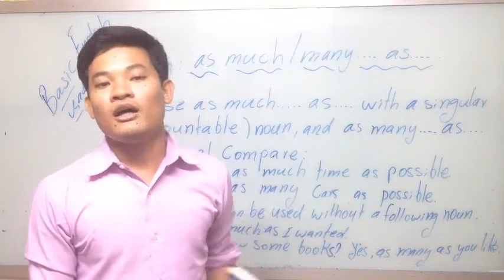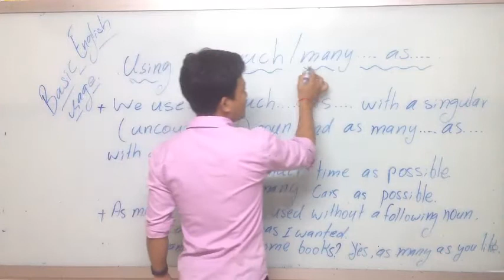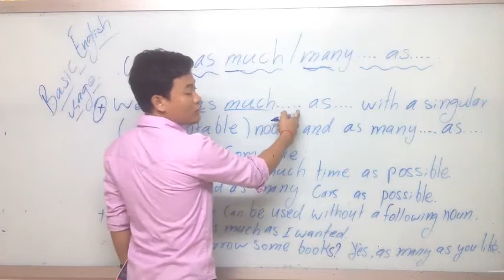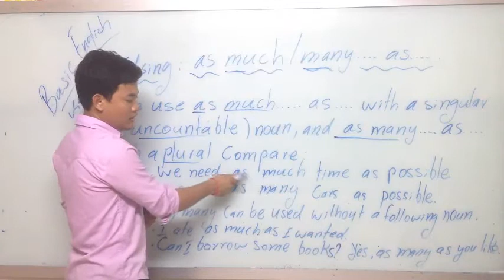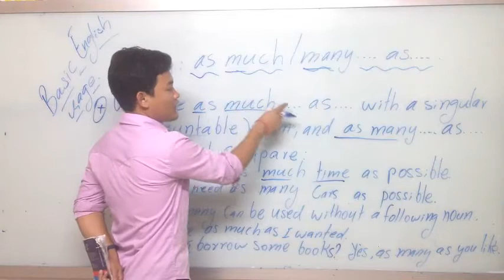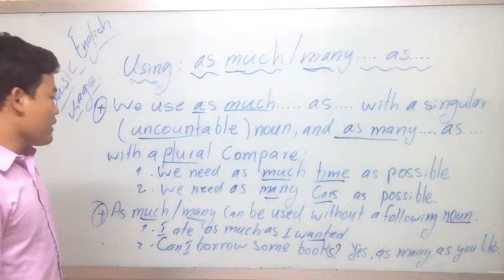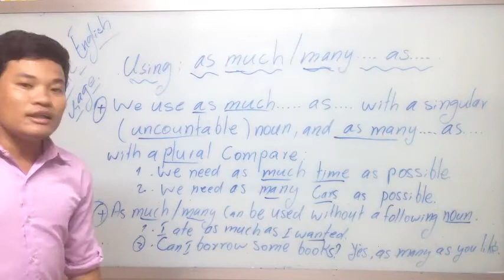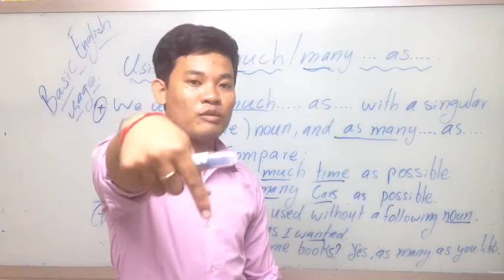#67 Basic English using, How to use as much/ many .....as....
Hey guys, I'm going to show all of you about how to use "as much/many. as...' in Basic English using pocket.
If you want to see how to use it, Please click view it now.